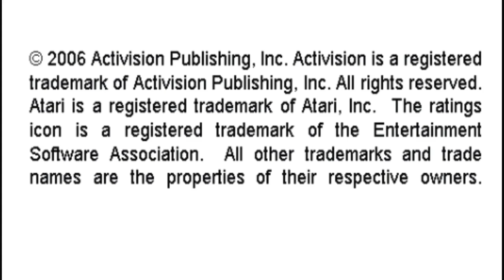Spider Fighter Activision Hits Remixed Sony Playstation Portable Emulated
Spider Fighter